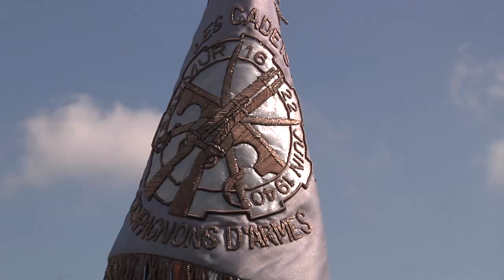Commémoration des combats des cadets de Saumur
La commémoration des 75 ans des combats des cadets de Saumur s’est tenue le 19 juin, sur le site historique de la bataille menée par les élèves officiers de l’école d’application de la cavalerie.
16 anciens, seuls survivants des évènements, étaient présents à la cérémonie de souvenir présidée par Jean-Marc Todeschini, secrétaire d’Etat chargé des Anciens combattants et de la Mémoire.
Empreinte d’émotion, cette commémoration a permis de rappeler le courage de ces soldats sous-équipés et inexpérimentés qui se sont opposés à deux divisions allemandes, les 19 et 20 juin 1940, pour la défense de la France.
Les combats héroïques menés par cette poignée d’hommes furent reconnus par leurs vainqueurs. Ils leur attribuèrent dès lors le nom de « cadets ».
Détails de la journée en images